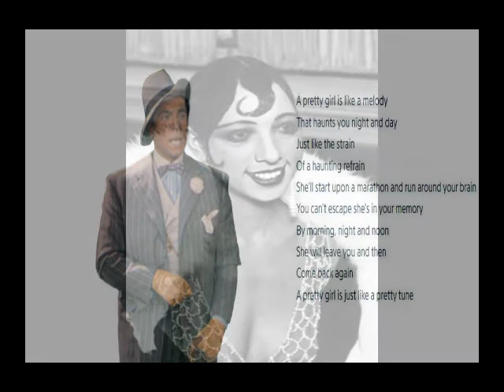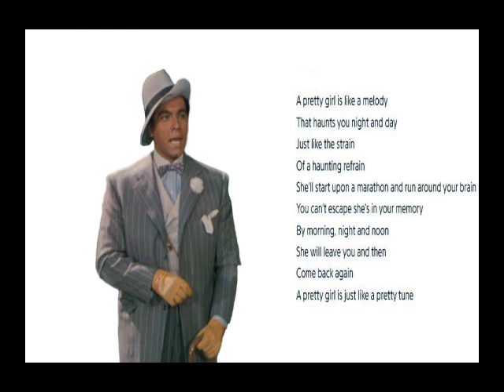Mario Lanza......A pretty girl is like a melody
Broadcast on the American Radio Programme.
"The Celenese Hour"
Broadcast 2ndJanuary 1946.